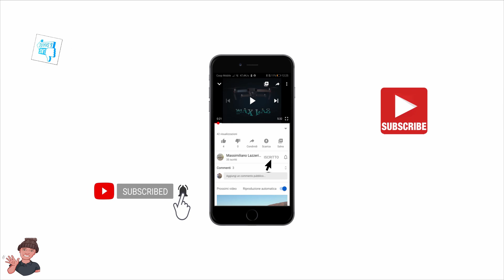SUNSET AT THE "VILLE"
Uno dei tanti tramonti della mia zona di campagna.